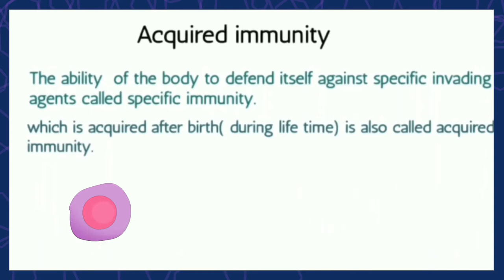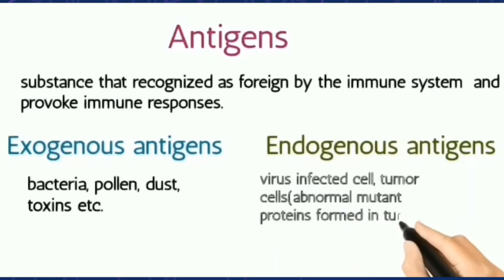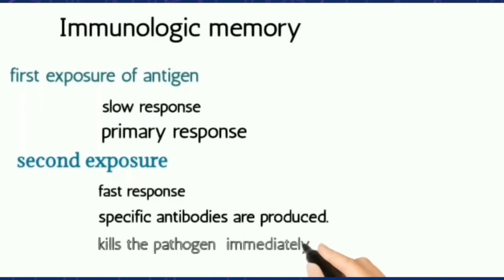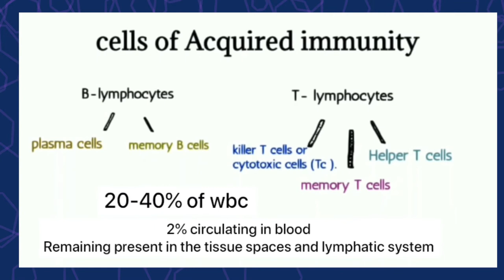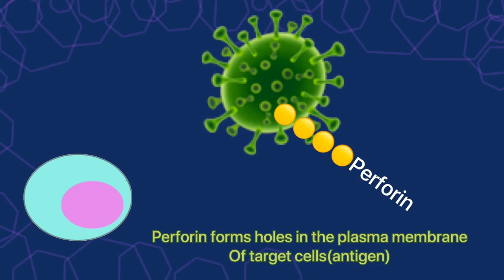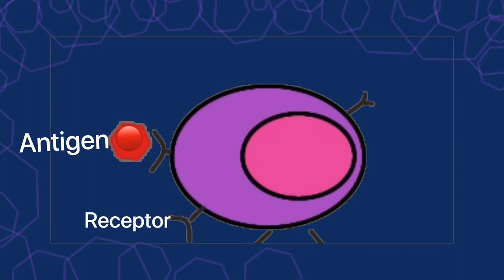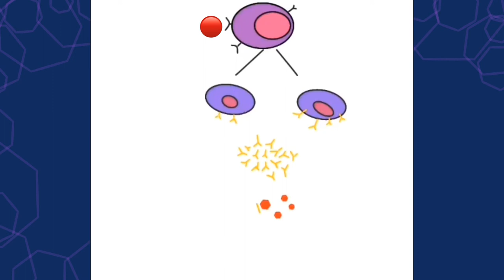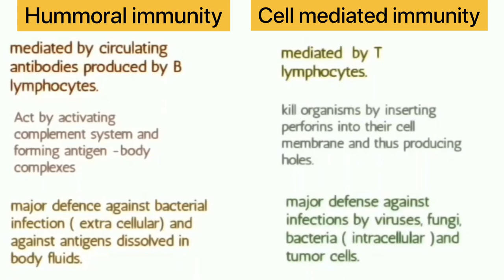immunity part 2 acquired immunity தமிழில்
Little genius art channel - drawings and biology.
NEET series- immunity  part -2 acquired immunity ( cell mediated and humoral immunity )
Drawing series.

Acquired immunity explained in tamil with english  subtile.
Cell mediated immunity and humoral immunity.
B lymphocytes  and T lymphocytes
Explained in this lecture.
In this platform you can learn drawings (from basic drawing to anatomy medico drawings)
and biology (NEET series )and from basic biology to medico videos.